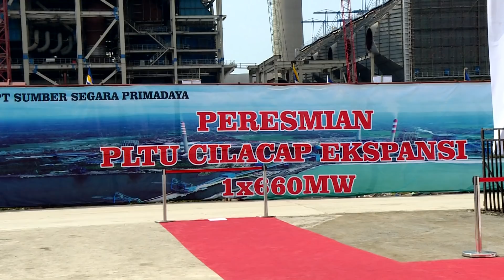Peresmian PLTU Cilacap Ekspansi 1X660 MW, Kab.Cilacap, 25 Februari 2019